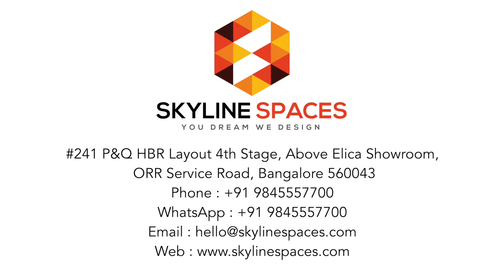Vajram Tiara Interiors. Beautiful Home Designed by SkylineSpaces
Exquisite Designed Home by Skyline Spaces

The video shows the modern interior design of a 4 BHK apartment of Mr. HariOmkesh. Mr. Hari approached us after watching our YouTube videos. The client wished to have a modern look interior and an elegant home.

Designed By: Sneha Krishnan
Managed By: Farhan
Supervision: Arfath

Best Home Interiors Designers in Bangalore
Best interior designers Best interior designers in bangalore
Top interior designers Top 10 interior designers in bangalore
Top 5 interior designers in bangalore Interior decorators Bangalore
Residential interior designers bangalore Modular Kitchen designs
Kitchen interiors in bangalore Modular kitchen in bangalore
Bedroom interiors designers in bangalore
Master bedroom interior Modern bedroom interior designers in bangalore
Living room interior designs Modern living room design ideas
Best living room decorating ideas Dining room interior designers in bangalore
Dining room design Modern dining room Dining room interior design
Foyer Area interior designers in bangalore
Foyer design ideas